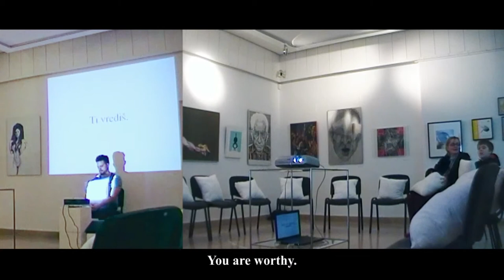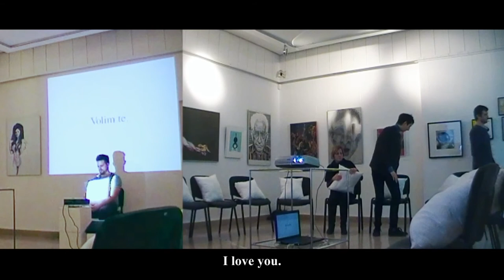performance- Who am I? Nemanaj Popovic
This work is the result of my years-lasting research: in the field of art (visual art and performance area), as well as in the field of psychotherapy work (both with individuals and with groups) and spiritual practices.  The performance is implemented at several levels. The first level is the personal review of myself as an author and individual. This level raises question: Who am I? Also initiates the transformation process, with the aim of integrating my self. The second objective is to promote changes at the global level. By my example and open calls for participation of observers, this activity provides the interactivity to the process. This is supported by the fact that in addition to the demonstration ways of participation in the performance, there is a prominent user. Since the psychotherapeutic technique, which generally causes a pleasant experience for clinets in the therapy, is implemented in the performance , it is assumable that the participants in performance will have a similar experienceLong term changes, in terms of empowerment internal strength and a sense of wholeness, may also arise. This performance also initiates process of the participants questioning: Who we are and what we could become?